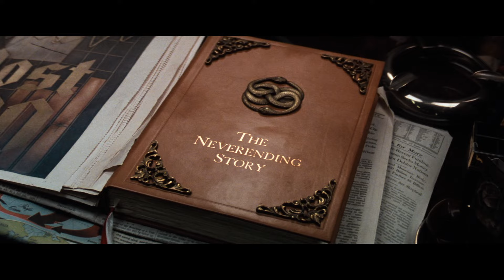Neverending Story - 1984 HD TRAILER REMAKE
The NeverEnding Story is a 1984 fantasy film, co-written and directed by Wolfgang Petersen (in his first English-language film), based on the 1979 novel The Neverending Story by Michael Ende. It was produced by Bernd Eichinger and Dieter Giessler, and stars Noah Hathaway, Barret Oliver, Tami Stronach, Patricia Hayes, Sydney Bromley, Gerald McRaney and Moses Gunn, with Alan Oppenheimer providing the voices of Falkor, Gmork, and others. It follows a boy who finds a magical book that tells of a young warrior who is given the task of stopping the Nothing, a dark force, from engulfing the wonderland world of Fantasia.

At the time of its release, it was the most expensive film produced outside the United States or the Soviet Union. It is the first in The NeverEnding Story film series. It adapts only the first half of the book, so it does not convey the message of the title as portrayed in the novel. The second half of the book was then used as a rough basis for the second film, The NeverEnding Story II: The Next Chapter (1990). The third film, The NeverEnding Story III: Escape from Fantasia (1994), has an original plot not based on the book.
Track: Real World by Alexander Cherevkov